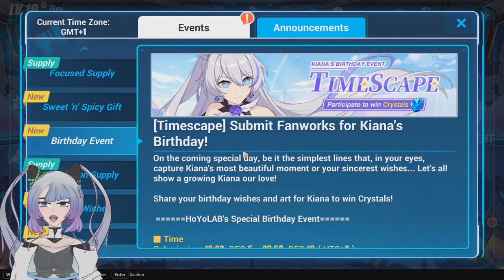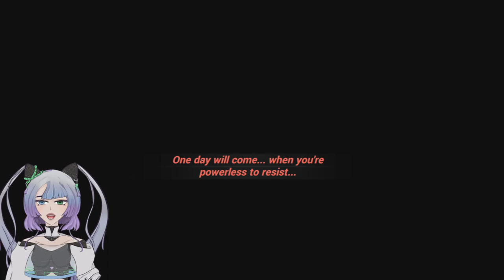FIRST TIME playing Honkai Impact 3rd | Part 5 | What is going on with Kiana?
Hello, hello and welcome (back) everyone! Today we are diving further into the story! And Rita isn't as kind and pure as I thought T.T

I hope we have a fun time and everyone has a wonderful day!

Schedule:
Friday - Honkai Impact 3rd Manga Video

Everything is subject to change!
However I will try to keep Monday-Wednesday-Friday-Sunday the usual upload days ^-^
00:00 Intro
01:01 Start~
40:13 Outro